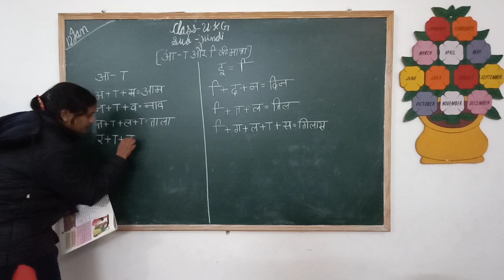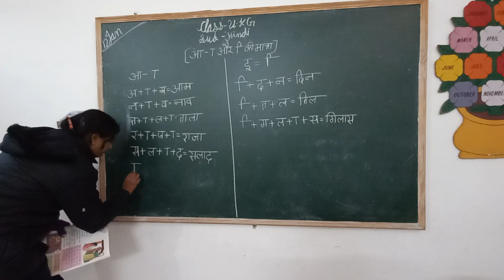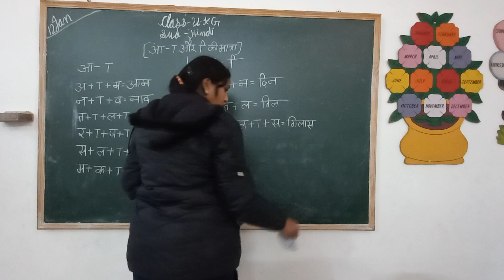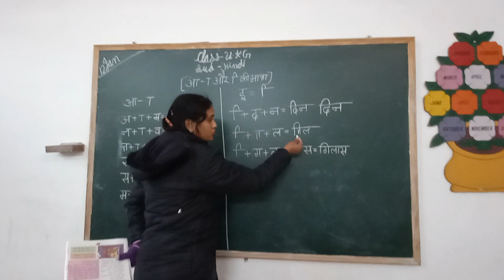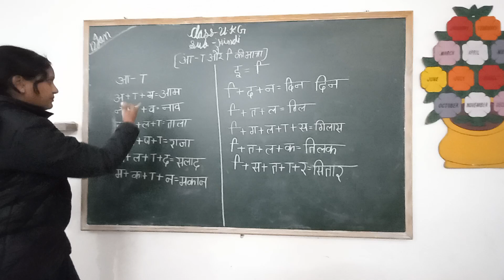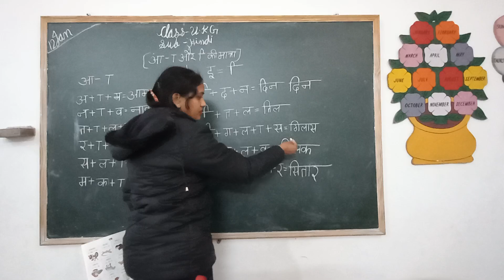class:U.K.G, subject:hindi,topic: आ की मात्रा और इ की मात्रा के शब्द